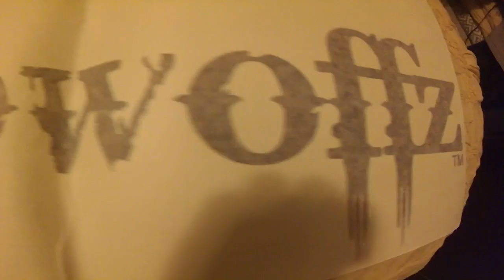Toyota Tacoma mods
2011 Toyota Tacoma heavily modded enjoy! I just became a member of Southern Showoffz